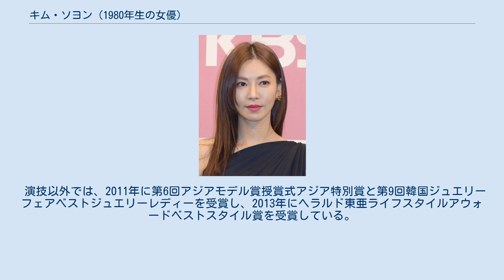キム・ソヨン (1980年生の女優)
キム・ソヨン（김소연、1980年11月2日 - ）は、韓国の女優。
 ソウル特別市に生まれ、両親と姉2人の5人家族。
東国大学校を7年かけて卒業。
1994年にSBSのドラマ『恐竜先生』で女優デビュー。
2009年、『アイリス』の出演によりKBS演技大賞人気賞を受賞した。
2016年に放送された連続テレビドラマ『ハッピー・レストラン～家和萬事成～』におけるポン・ヘリョン役の演技が評価され、第5回APAN Star AwardsのTV長編ドラマ女性最優勝賞を受賞し、第9回コリアドラマフェスティバルでTV演技大賞とTV今年のスター賞を受賞した。
この『ハッピーレストラン』で共演した俳優のイ・サンウと2017年6月9日にソウル市内で結婚式を挙げた。
2020年から放送の連続テレビドラマ『ペントハウス』におけるチョン・ソジン役の演技が評価され、2021年に第57回百想芸術大賞でTV部門の女性最優秀演技賞を受賞した。
 演技以外では、2011年に第6回アジアモデル賞授賞式アジア特別賞と第9回韓国ジュエリーフェアベストジュエリーレディーを受賞し、2013年にヘラルド東亜ライフスタイルアウォードベストスタイル賞を受賞している。
 제이와이드컴퍼니（ジェイワイドカンパニー）所属。
スリーサイズB32-W23-H32（インチ）。